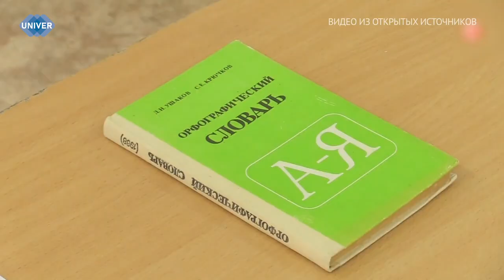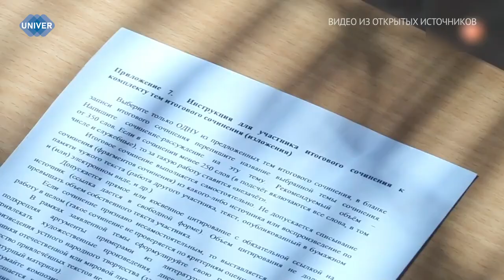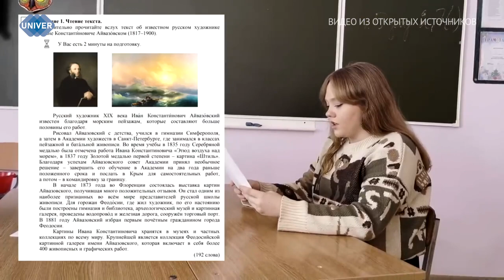КАК ШКОЛЬНИКИ СДАЮТ УСТНЫЙ ЭКЗАМЕН ПО РУССКОМУ ЯЗЫКУ?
14 февраля наступил волнующий, но важный этап для всех девятиклассников – итоговое собеседование по русскому языку. Его успешная сдача позволит ребятам показать навыки устной речи, чтобы вскоре перейти к проверке практической части государственной итоговой аттестации.